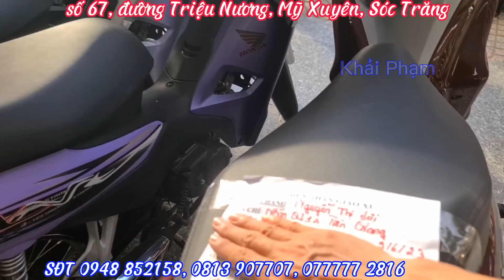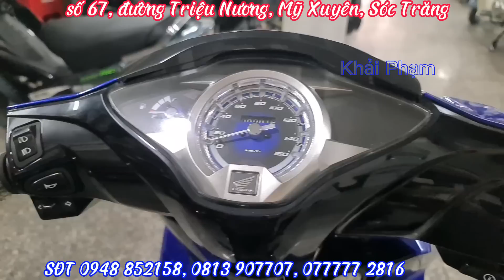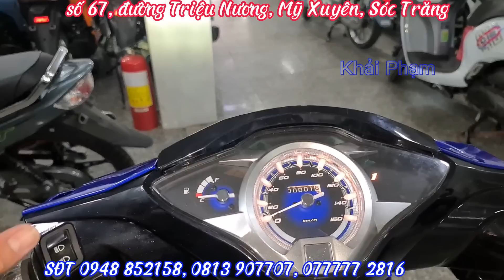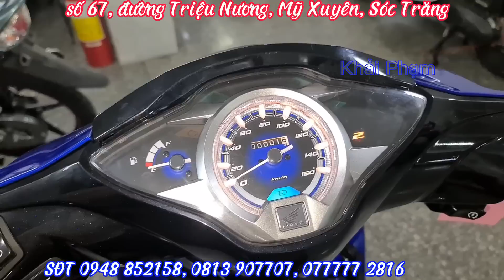Cận cảnh WAVE 125i 2022 theo yêu cầu của khách tại CH Mai Duyên/ Ship xe toàn quốc.